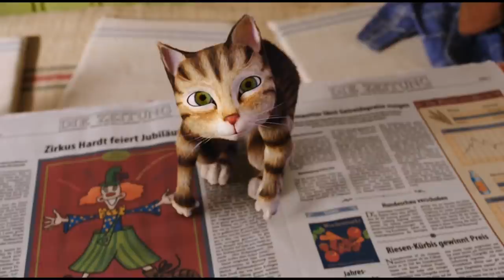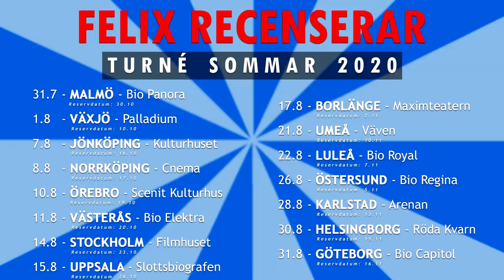Filmsnack: Pettson & Findus: Roligheter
Idag diskuterar Felix och Basse en rätt bra film som tyvärr skadas av riktigt vidrig CGI.
I sommar drar vi (förhoppningsvis) ut på turné! Vi kommer till 15 städer och premiärvisar flera nya avsnitt av Felix Recenserar! KÖP BILJETTER

Box 64
281 21 Hässleholm

FÖLJ OSS!